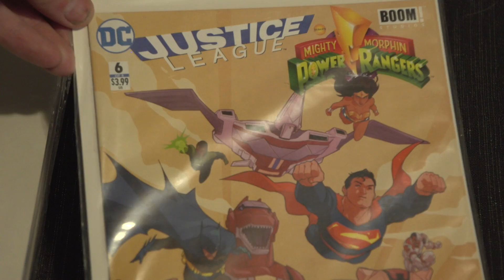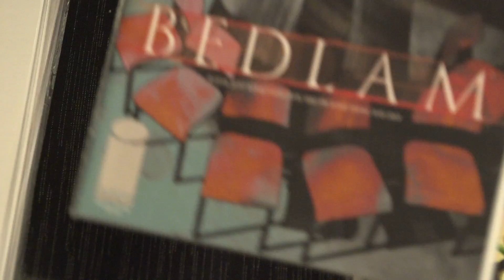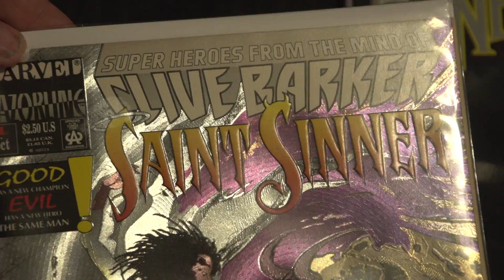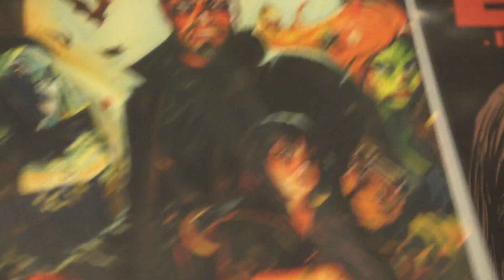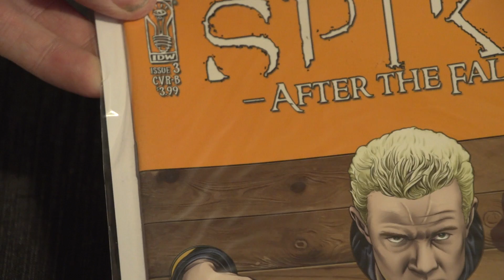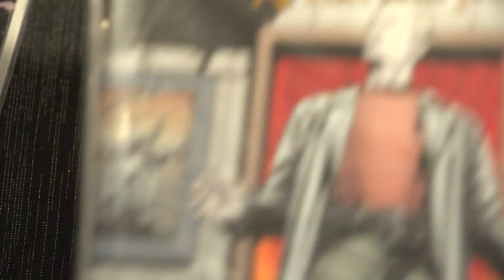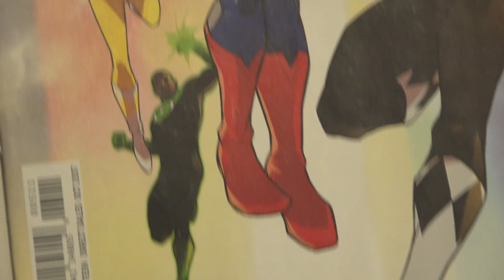Comic Of The Month Club- OCTOBER 2019 (Last one for now!)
This video is about my October 2019's Comic of the month club. This is my last one while they are transitioning their website. Currently they are not doing monthly subscription boxes in their transition. Here is their website link to purchase a mystery box Come and join the comic greatness of cotmclub.